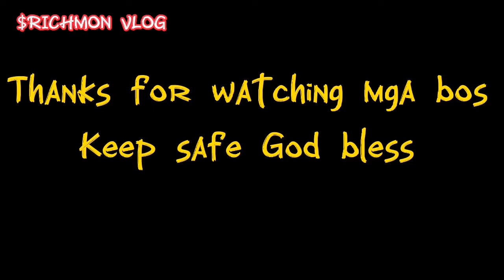Ep76 NANAY TES BIRTHDAY 2022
Happy bday po, sarap at dami NG foods. Busog much